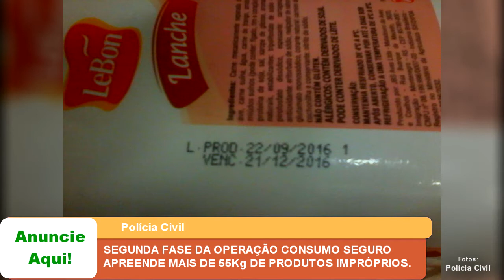SEGUNDA FASE DA OPERAÇÃO CONSUMO SEGURO APREENDE MAIS DE 55Kg DE PRODUTOS IMPRÓPRIOS